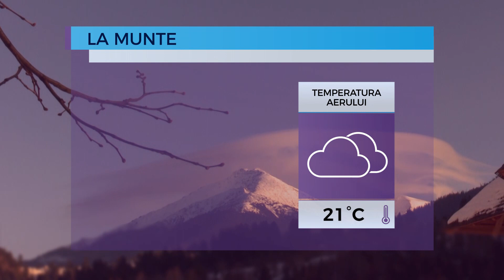Prognoza meteo pentru 24 septembrie